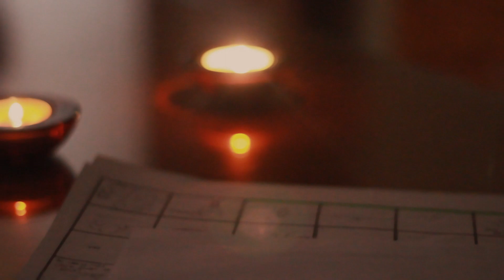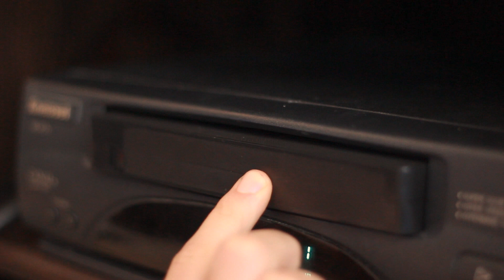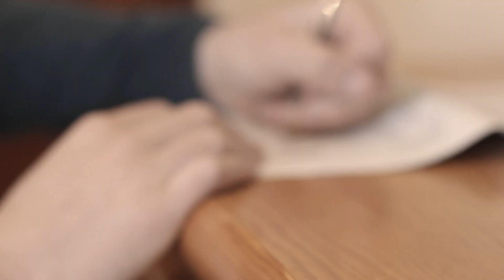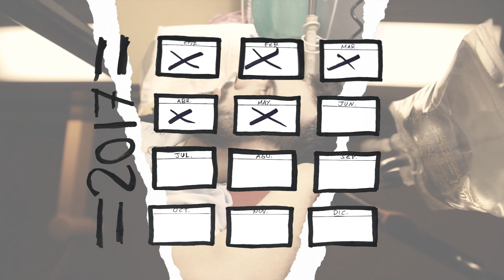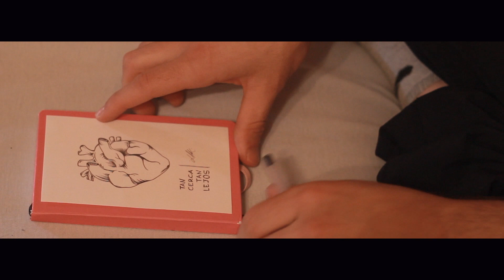La REALIDAD de vivir con ESPINA BÍFIDA ☀